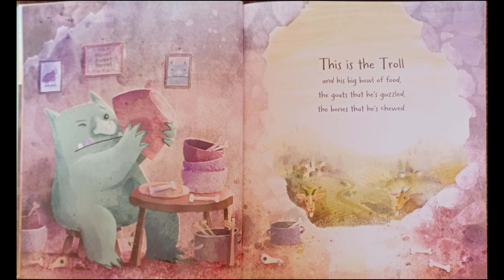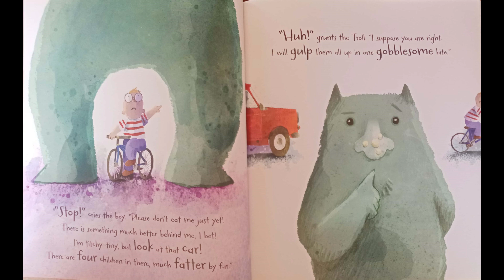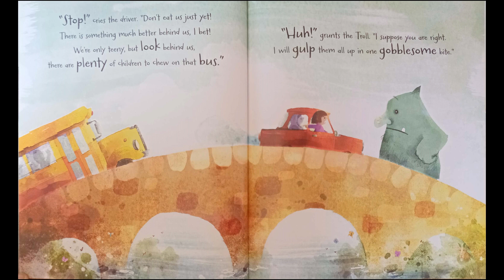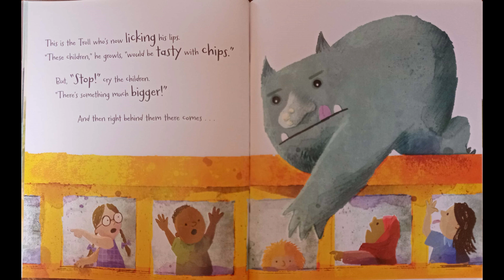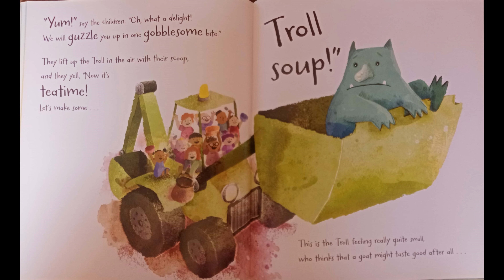📚Kids book Read aloud.Troll Stroll By Elli Woolard and David Barrow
Read Along with Michelle as we find out what happens when a horribly hungry troll goes looking for tasty treats, goats aren't the only thing on the menu.